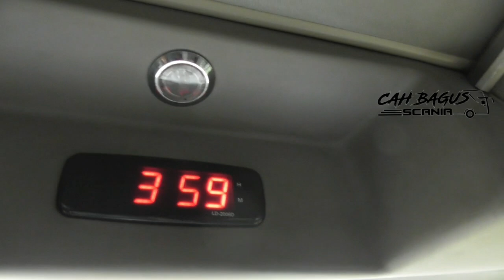Hujan syahdu🔥Bus damri turun Gunung jln extreme Banyuresmi-Leuwiliang`